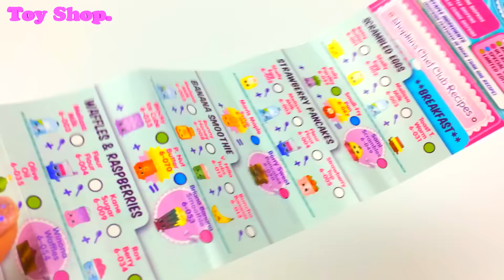Shopkins Season 6 Chef Club 12 Pack | Color Changing Shopkins + Special Edition and Ultra Rare ones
Shopkins are super cute, fun, small characters that live in a big shopping world! The Shopkins Chef Club 12 pack contains 12 characters (2 of which are hidden), display / carry cases and a collectors guide. Look out for the ultra rare and limited edition characters. Shopkins Season 6 is here guys!

Glitter Shopkins DIY - 6 Season 5 make your own Ultra Rare Shopkins - Craft Video PART 2

FINDING DORY Deluxe 9 Figure Play Set | Toy Review | Disney Store | Learn the Movies Character Names

Glitter Shopkins DIY - Make your own Ultra Rare Season 5, 4 and 3 Shopkins - NEW Craft Video PART 1